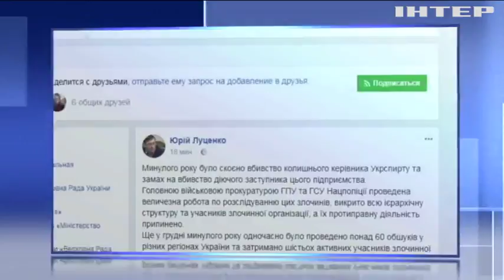З Румунії екстрадують колишнього гендиректора "Укрспирту"